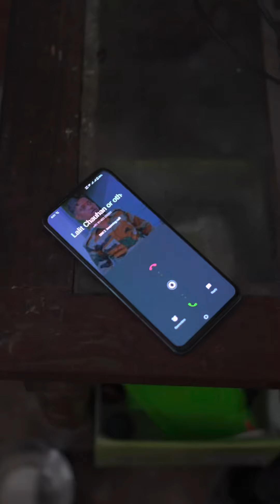Karwa Chauth New Special Video 😭😭emotional